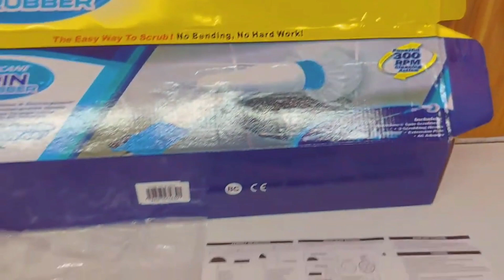ESCOVA ELÉTRICA HURRICANE SPIN SCRUBBER